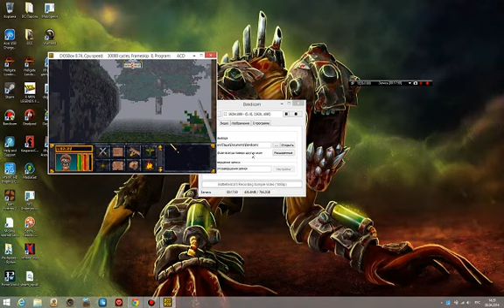14)The Elder Scrolls I: Arena Священная роща lvl1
Сделал закуп,направляюсь в Elden Grove